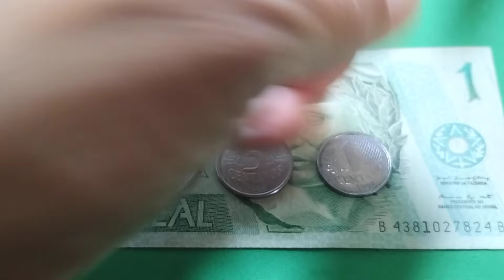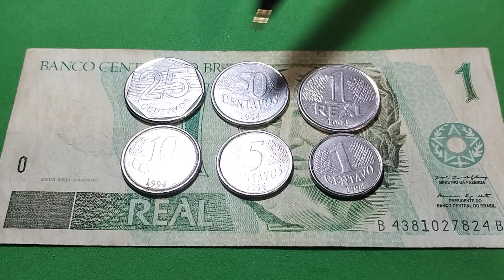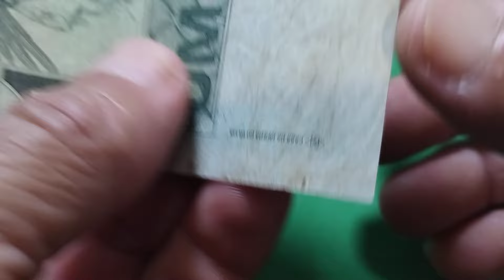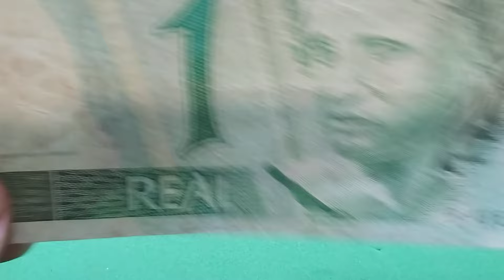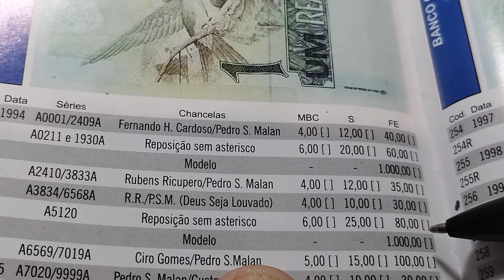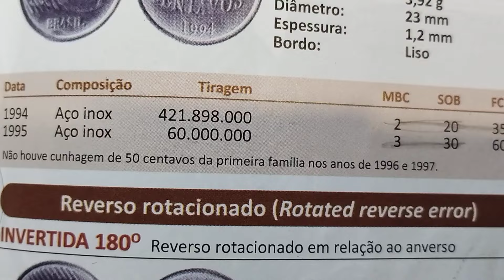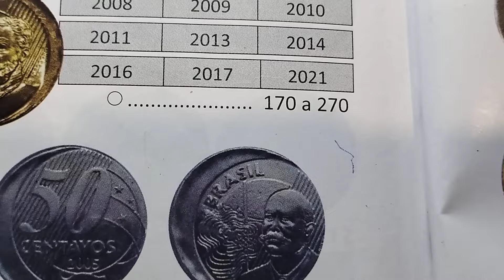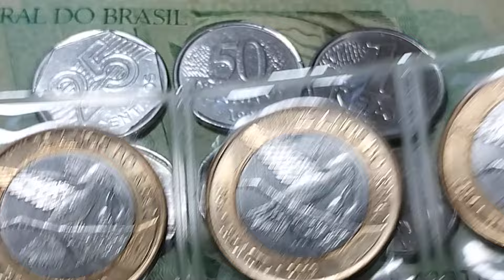MOEDAS DO REAL DE 1994 QUEM GUARDOU SE DEU BEM! VEJA QUANTO ESTÃO VALENDO HOJE🤑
TEM ALGUMAS RARIDADES, VEM CONHECER POIS VOCÊ PODE TER UMA E NÃO SABE 🤔